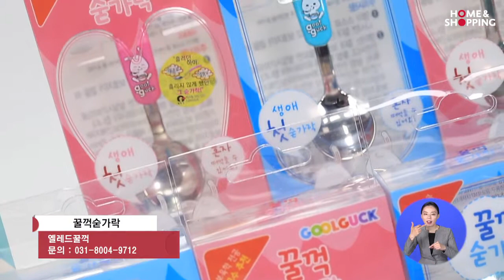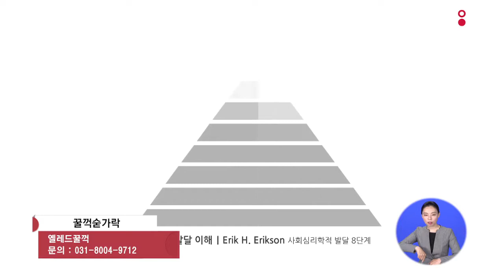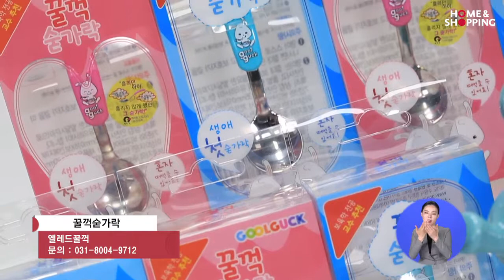옐레드꿀꺽 아이숟가락 2017.05